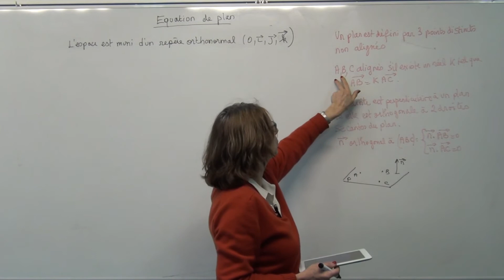Math TS Espace E3